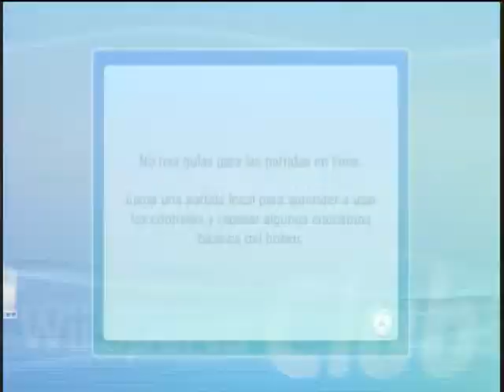Wii Sports Club - Box ONLINE - Id = ulisescd - Wiiu Noticias